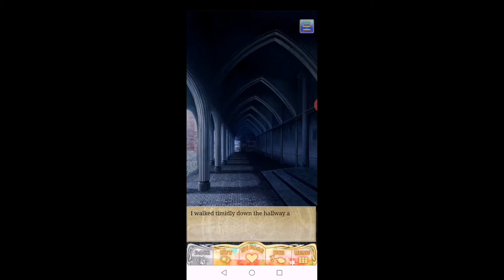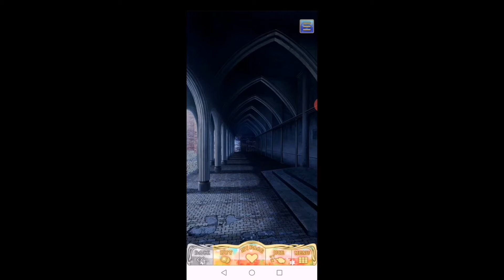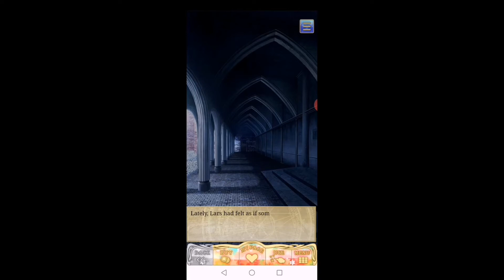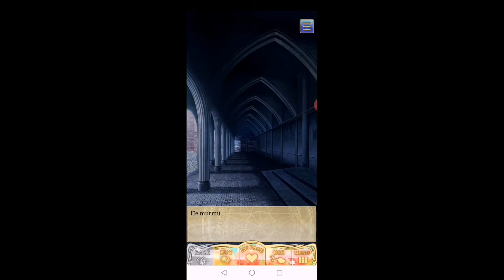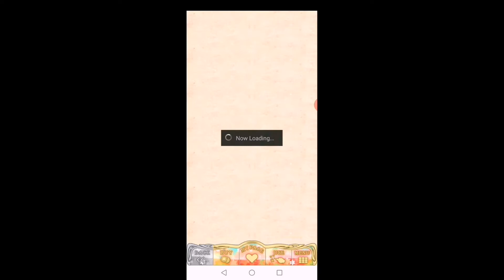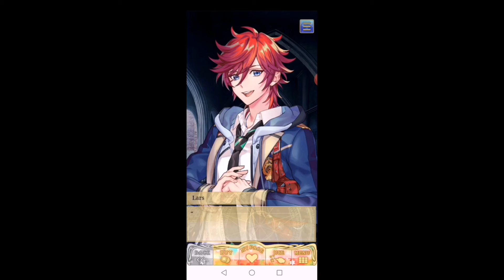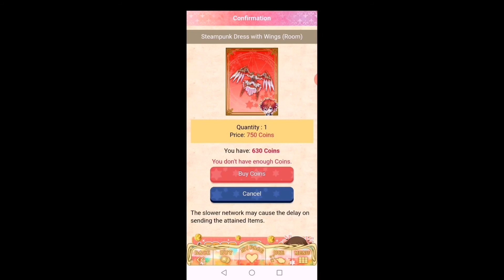Wizardess+Lars;Ch7:1-4 Main Story Shall we date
WizardessLars Main story
Choice to make for more intimacy
Sorry to forgot to upload this first